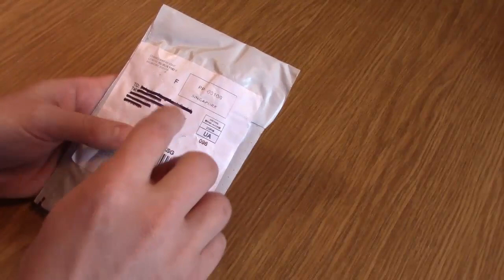Черные семена помидоров с Aliexpress